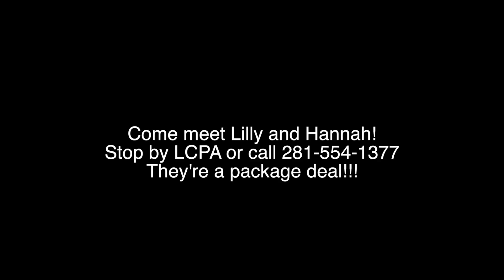Pet of the Week - Lilly and Hannah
Come meet Lilly and Hannah at the League City Pets Alive Shelter. They will make great pets for your home. They both come as a package!!!